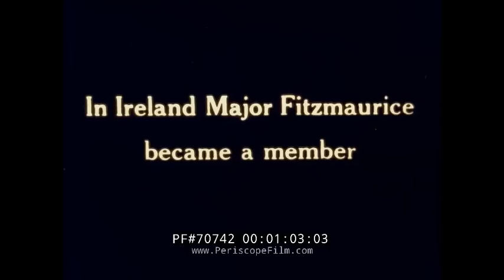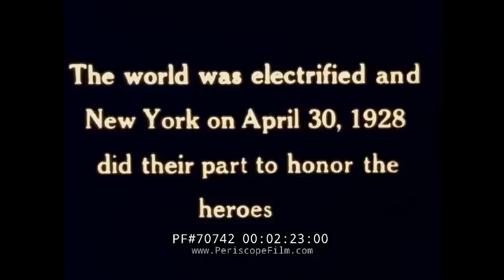1928 TRANSATLANTIC FLIGHT OF THE BREMEN AIRCRAFT 1928 70742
Dating from 1928, this silent newsreel shows the flight of the Bremen, a German Junkers W 33 aircraft that made the first successful transatlantic airplane flight from east to west between April 12 and 13, 1928.

The Bremen left Baldonnel Aerodrome, Ireland on April 12 and flew to Greenly Island, Canada, arriving on April 13, after a flight fraught with difficult conditions and compass problems. The crew consisted of pilot Captain Hermann Köhl, the navigator, Major James Fitzmaurice, and the owner of the aircraft, Ehrenfried Günther Freiherr von Hünefeld.

When the Bremen landed on Greenly Island, the first Canadian aircraft to reach the scene was piloted by Duke Schiller and the second machine was flown by the Canadian Transcontinental Airways Company's Chief Pilot - Romeo Vachon who arrived two days later with a group of media representatives. Both Schiller and Vachon were flying Fairchild FC-2W machines; G-CAIQ (Schiller) and G-CAIP (Vachon). Gretta May Ferris, a nurse from Saint John, New Brunswick who was posted at nearby Forteau's Grennfell Medical Station, travelled by dogsled some 15 miles (24 km) to attend to the crew's medical needs; she was the first to write the story that was picked up by the international media saying that the Bremen had landed and that the crew were safe.

The clock in the lighthouse was remembered (by the family of the lighthouse keeper) as indicating 2 p.m. Atlantic Time when the Bremen was first sighted from the ground. Captain Köhl and Baron von Hünefeld said that they were in the air 36½ hours. If their statements of elapsed time had an accuracy of better than one minute, which is unlikely, then the time of touchdown was 18:08 GMT or 13:08 EST or 14:08 Atlantic Time.

Alfred Cormier of Long Point (Lourdes-de-Blanc-Sablon), who operated the local telegraph office from his home, made contact with Marconi station VCL at Point Amour in Labrador—18 miles (29 km) east of Long Point. From there, his message went through St. John's, Newfoundland (at 6:30 p.m.) and Louisbourg, Nova Scotia. It was forwarded by land lines across Canada and via Radio Corporation of America (RCA) station WCC at Chatham, Massachusetts, for transmission to New York City.

The first message read: "German plane at Greenly Island, wind southeast, thick."

A short time later, a second message was sent: "German plane Bremen landed Greenly Island, noon, slightly damaged, crew well."

By 7:15 p.m., the story was in all the newsrooms of the eastern seaboard.

The Bremen belongs to the Henry Ford Museum in Dearborn, Michigan but is currently on display in a hangar at the Bremen Airport Museum where it has been completely restored.